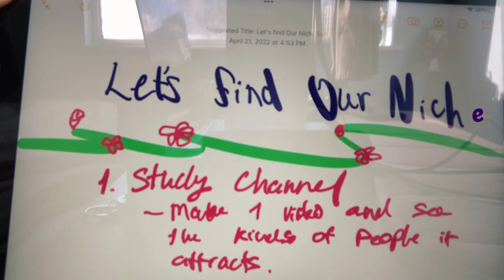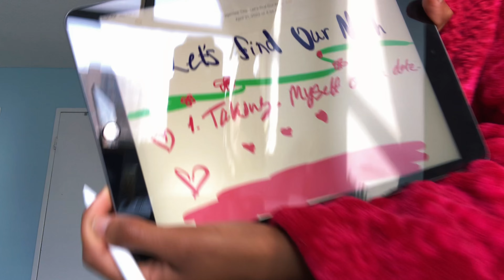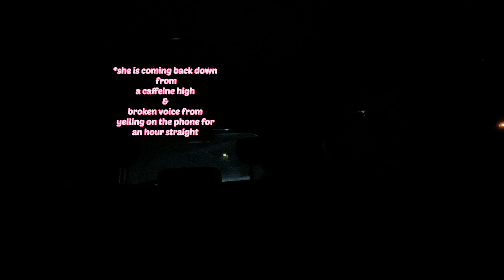Finding My YouTube Niche ep.1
First video kinda nervous please give respectful feedback lol.
Life is a joke I hope you got at least 1 giggle out of this video:)